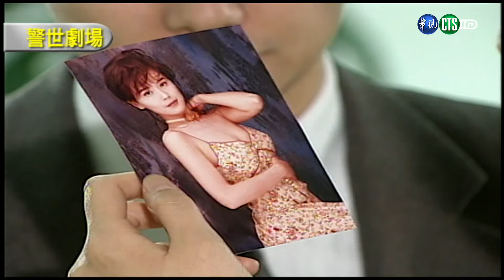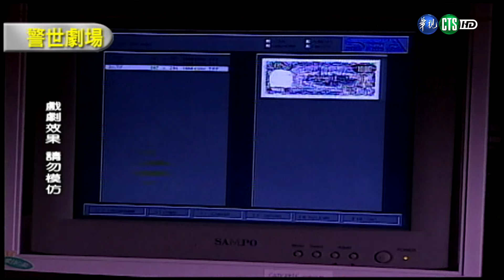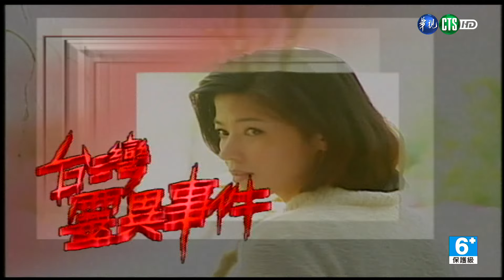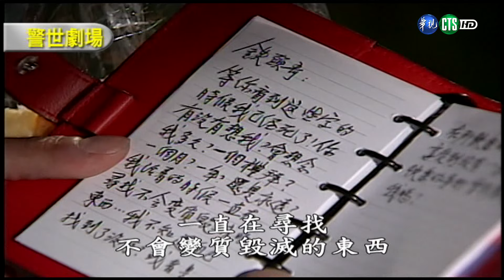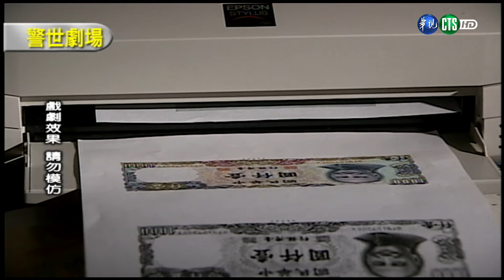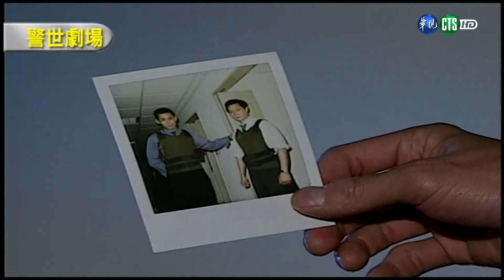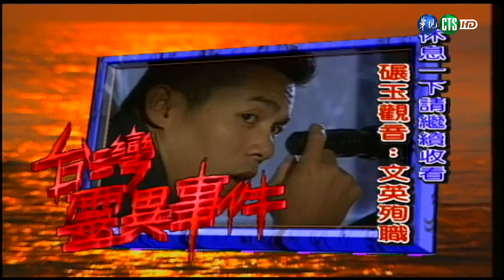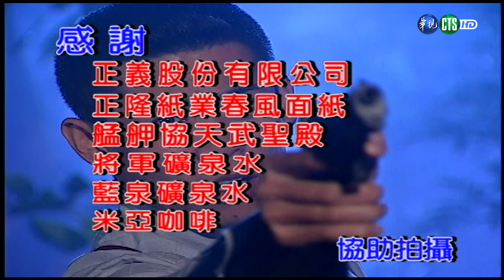【警世劇場 台灣靈異事件】文英臥底酒店出噩耗？｜碾玉觀音─文英殉職(上) 字幕版